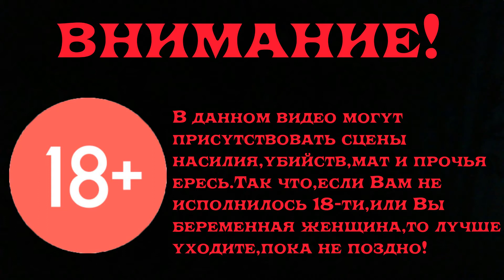Готика 2 Возвращение 2.0 Прохождение Часть 209 Храм Истины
Зачистили Храм Истины,взяли там подквесты,сделали юниторы у Мердариона